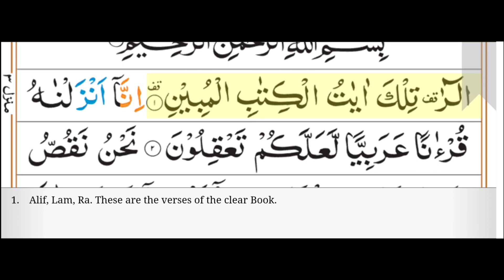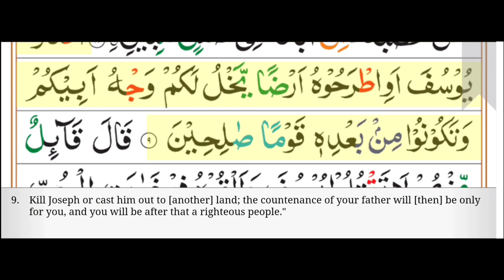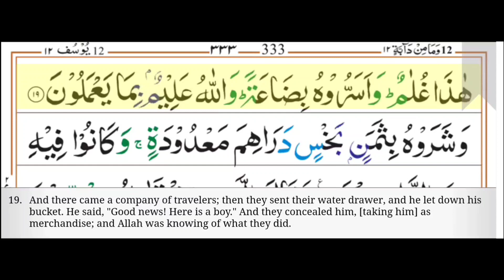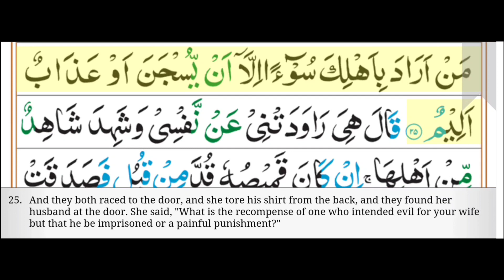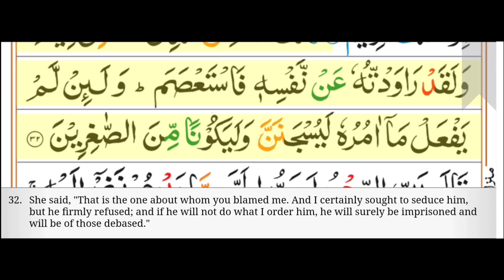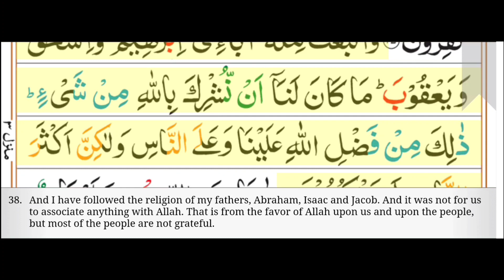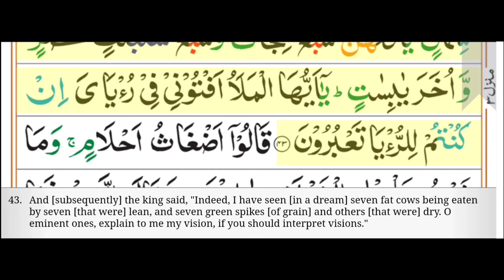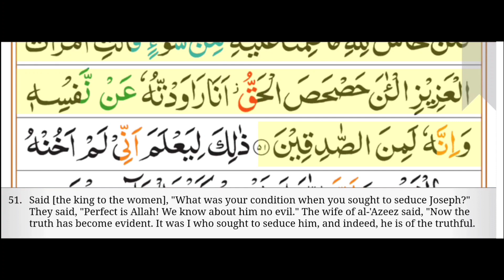Surah Yusuf Ayah 1-52 | Sheikh Abdullah Basfar | English Translation Voiceover by Ibrahim Walk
Credit to Sheikh Abdullah Basfar and Ibrahim Walk for their work Jazakum Allah Khair.

Description:
Prepare to be transported into the mesmerizing world of Surah Yusuf, Ayah 1 to 52, with the enchanting recitation by the esteemed Qari Sheikh Abdullah Basfar. His soothing voice will guide you through the captivating story of Prophet Joseph, a narrative filled with lessons of faith, resilience, and divine guidance.

Surah Yusuf, a gem in the Quran, unravels the life of Prophet Joseph and the trials he faced with unwavering faith. Join us on a transformative journey through this remarkable tale, rich with timeless wisdom and profound insights.

To make this divine message accessible to a broader audience, we've included an English translation voiceover by Ibrahim Walk. This dual-language experience combines the melodious Arabic recitation with an insightful English interpretation, allowing you to connect deeply with the Quranic narrative.

Whether you are a native Arabic speaker seeking to reconnect with the Quran's beauty or an English-speaking individual exploring its profound teachings, this video provides a harmonious fusion of both languages.

Open your heart to the profound beauty of Surah Yusuf. Immerse yourself in the evocative recitation by Sheikh Abdullah Basfar and gain a profound understanding of the story through the English translation voiceover by Ibrahim Walk.